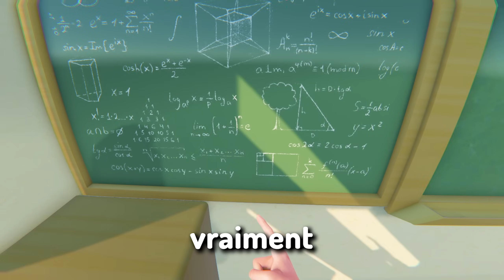Attention à la MAUVAISE réponse sur BONELAB VR !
SI il se trompe, Il prends un balle sur BONELAB VR

Et salut tout le monde, aujourd'hui, nouvelle vidéo sur Bonelab en compagnie de timéo et éthan pour votre plus grand plaisir

mes casques vr :
- Meta Quest 3S/3 (parfait pour commencer)
- Valve Index (Principal)

Code DjackBy9 sur Epic Games pour me soutenir ! (EpicPartner)

montage @djackby9

Bonelab, Bonelab Sand Box, VR, fun, funny moments vr, Bonelab mods